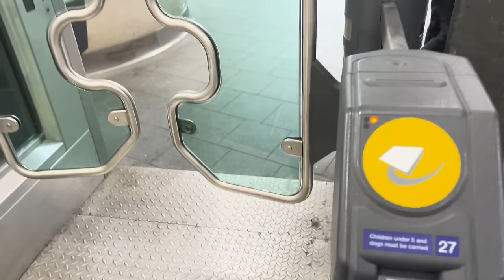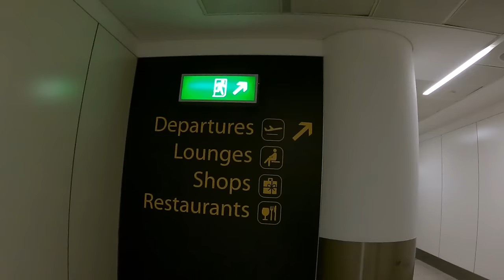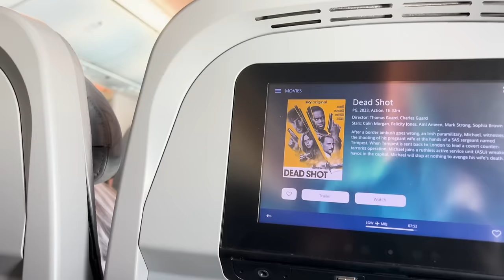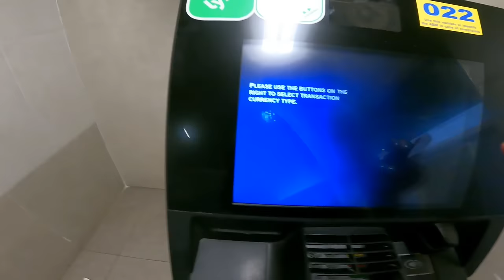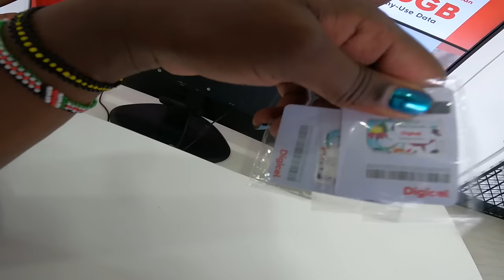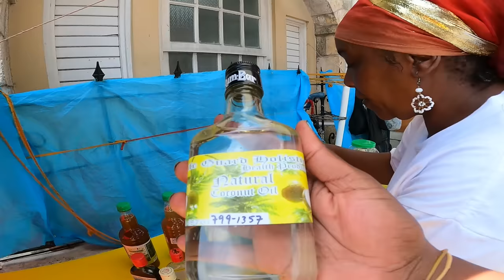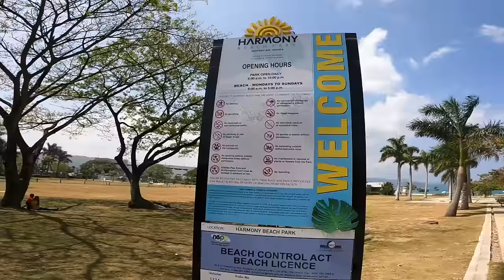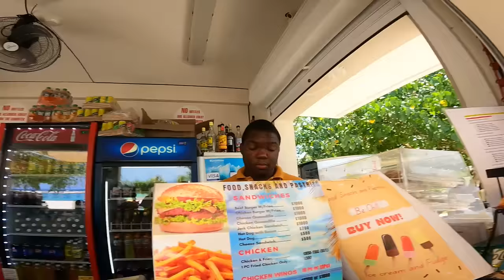SAD & PAINFUL EXIT from London! I didn't Expect this !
SAD EXIT from London! I didn't Expect this